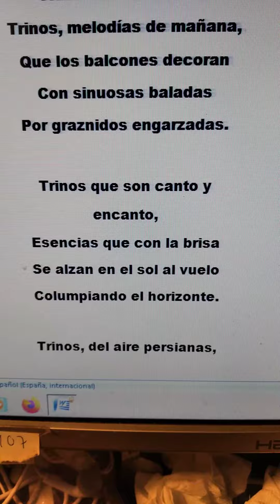poesía Miguel de Asén literatura ebooks español poesía verso rima estrofa (2)